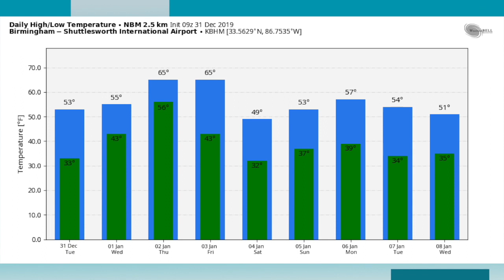December 31, 2019 Weather Xtreme Video